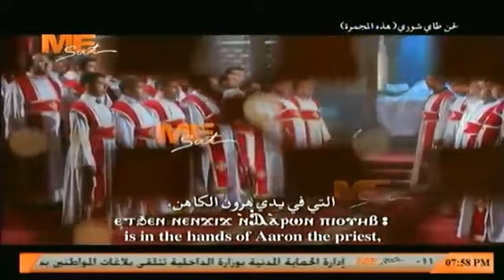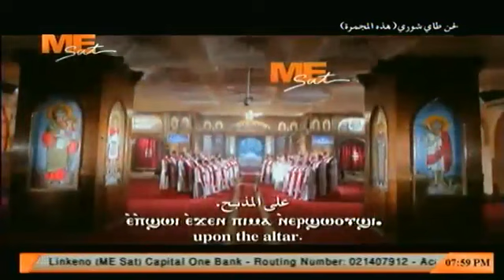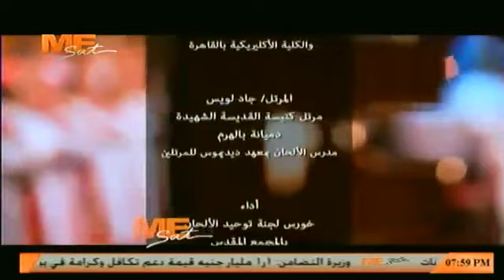لحن طاي شوري || خورس لجنة توحيد الألحان بالمجمع المقدس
يقال ايام الاحاد و السبوت و جميع ايام الاعياد و الفطار
طاي شوري ان نوب انكاثاروس اتفاي خابي اروماطا اتخين نين جيج ان أأرون بي اويب ايف تالي اوو اسطوي نوفي ايي ابشوي ايجين بي ما انيرشوؤشي  .